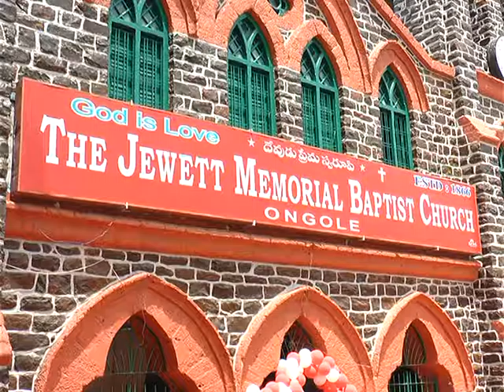I&PR DEIE AP CM PARTICIPATED IN 150 YEARS CELEBRATIONS OF JMB CHURCH ONGOLE ON 22 06 2016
జూవేట్ మెమోరియల్ చర్చి 150 ఏళ్ల వేడుకలలో అంధ్రప్రదేశ్ ముఖ్యమంత్రి శ్రీ నారా చంద్రబాబునాయుడు పాల్గొన్నారు. ఈ కార్యక్రమములో  చర్చి సంఘ కాపరి డాక్టరు ఎ.జాన్ ప్రభాకరరావు, ఇతర కమిటి సభ్యులు పాల్గొన్నారు.